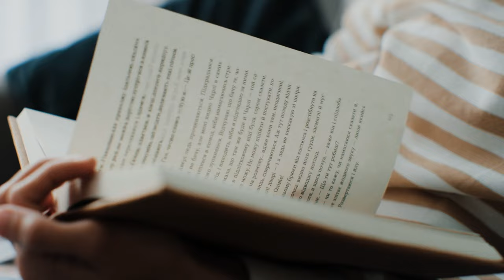Group-Based ABA Therapy at Mission Cognition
This video was captured thanks to Upstate Cerebral Palsy during their Contemporary and Compassionate Approaches to Support People with Developmental Disabilities conference in Utica, NY which was ideated by both UCP and FTF Behavioral Consulting. I've worked with UCP to compile videos about their services and for those interested in working with others who implement various PFA/SBT models you should consider learning more about UCP

My recommendation for learning and getting fluent in practical functional assessment and skill-based treatment

Ashley Rose was an attendee of the Upstate Cerebral Palsy 2022 conference and graciously sat down to share how @MissionCognitionLLC is building social group services leveraging the science of behavior. Learn more about Ashley's company, Mission Cognition

Special Thanks: Ashley, and the Upstate CP conference :)